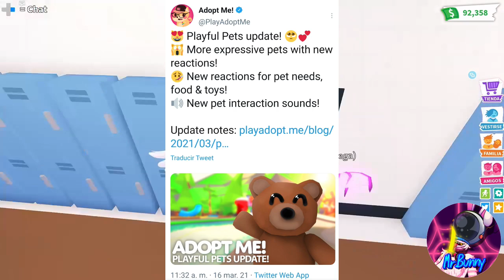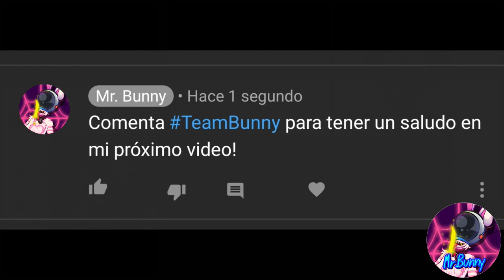ADOPT ME NUEVAS EXPRESIONES DE LAS MASCOTAS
Olooooooooooo,que tal amigos?
Hoy les traigo un vídeo mostrandoles a detalles y también poner a prueba las expresiones de las mascotas que ya tenemos aquí en Adopt Me! estén atentos a mis redes sociales donde subo contenido muy interesante nwn!!

(Única cuenta de roblox, no caigas en gente que se hace pasar por mi!)

Link de las membresías Bunny!

Mi Grupo de Discord con mas de 4300 miembros! (invitación valida por tiempo INFINITO)

Mi Grupo de Roblox para Fans Y ROPA!!!